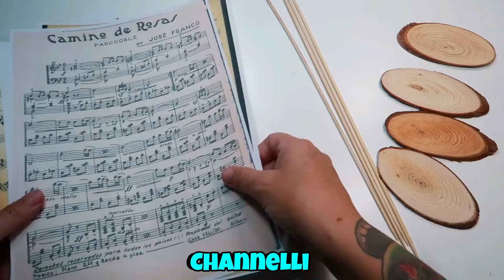Manualidad DIY para decorar tu hogar en Navidad, manualidades fáciles, adornos navideños, Channelli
Hola chicos, aquí les dejo esta fantástica manualidad para que puedan decorar su casa en Navidad. He usado fotocopias de partituras y plitos de madera. Es una artesanía muy sencilla y el resultado es espectacular. Anímate y hazlo y decora tu hogar esta Navidad con decoraciones hechas por ti.

Manualidades DIY para decorar tu hogar en Navidad, manualidades fáciles, adornos navideños, Chanelli Manualidades

Decoración navideña, decorar tu árbol, cómo hacer colgantes para el árbol de Navidad, adornos de foami, adornos de goma Eva, manualidades, manualidades sencillas, adornos para árboles, manualidades para decorar tu hogar en Navidad, hermosas manualidades, manualidades baratas, cómo hacer colgantes para el arbol de navidad, decoracion para el arbol de navidad, manualidades en foami, manualidades en goma eva, manualidades, como hacer cosas en goma eva para navidad, decoracion para navidad, hacer tus propias decoraciones navideñas, manualidades fáciles para navidad, manualidades navideñas Last Minute Adornos De Espuma Con Brillo, Adornos De Navidad De Espuma Brillante, Artesanías Elegantes, Adornos Elegantes, Adornos De Navidad Elegantes, Chaneli, Copos De Nieve, Manualidades Channelli, Manualidades Fáciles, Manualidades Caseras, Bricolaje, Hágalo Usted Mismo, Bricolaje Fácil, Cómo Hacer Fácil, Artesanías De Navidad, Decoración De Navidad, Decorar Tu Árbol, Cómo Hacer Colgantes De Árbol De Navidad, Adornos De Goma Eva, Manualidades, Manualidades Simples, árbol adornos, manualidades para decorar su hogar para Navidad, hermosas manualidades, manualidades baratas, decoraciones navideñas, decoraciones navideñas de espuma brillante, artesanías elegantes, decoraciones elegantes, decoraciones navideñas elegantes, decoraciones navideñas, manualidades baratas. Decora tu casa y tu árbol con esta preciosa manualidad, fácil y sencilla. Árbol de Navidad, árbol de partitura